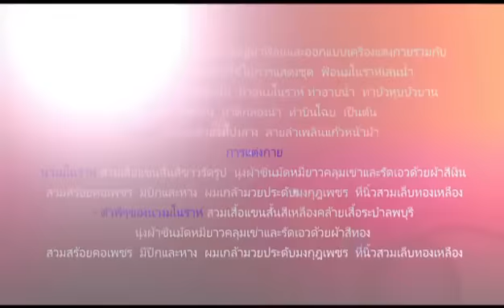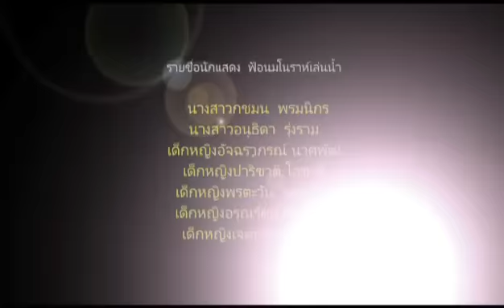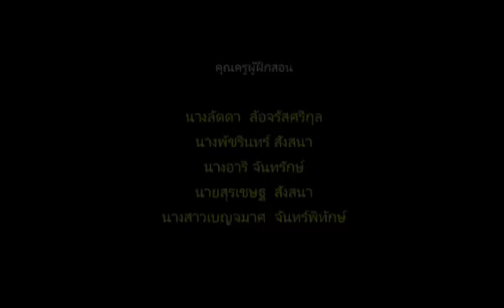ฟ้อนมโนราห์เล่นน้ำ Forn manora len nam